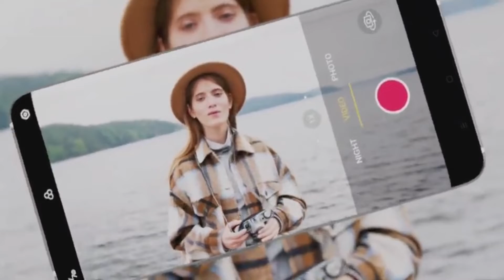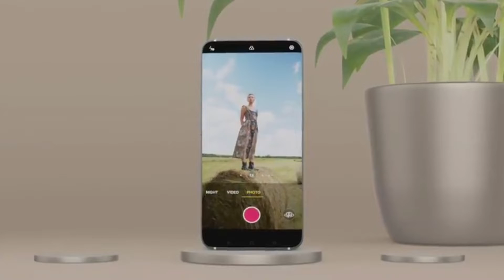oneplus10 5G first looking// release date 50MP Quard, 8000mah battery=8GB.RAM review hindi Vikasss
to doston Lekar a Gaya Hun new video is video mein bataya hun oneplus 10 5G phone ke bare mein
6.5 inches full view 2k amoled display
front 32MP wide Angle
RAM8 GBProcessorQualcomm Snapdragon 888Rear Camera64 MP + 16 MP + 5 MPFront Camera16 MPBattery4500 mAhDisplay6.55 inches

ChipsetQualcomm Snapdragon 888CPUOcta core (2.84 GHz, Single core, Kryo 680 + 2.42 GHz, Tri core, Kryo 680 + 1.8 GHz, Quad core, Kiyo 680)Architecture64 bitFabrication5 nmGraphicsAdreno 660RAM8 GB

Display

Display TypeFluid AMOLEDScreen Size6.55 inches (16.64 cm)Resolution1080 x 2400 pixelsAspect Ratio20:9Pixel Density402 ppiScreen ProtectionCorning Gorilla Glass,Bezel-less displayYes with punch-hole displayTouch ScreenYes, Capacitive Touchscreen, Multi-touch

Rear Camera
108MP primary  8MP micro sensor
5MP ultrawide 2MP depth

Camera SetupTripleResolution

CameraMPLens FeaturesPrimary64 MPSecondary16 MPUltra-Wide AngleTertiary5 MPMacro

Autof

Front Camera

Camera SetupSingleResolution

CameraMPPrimary16 MP

Battery

Capacity4500 mAhTypeLi-PolymerRemovableNoQuick ChargingYes, DashUSB Type-CYes

Storage
ram 8GB
Internal Memory128 GBExpandable MemoryNo